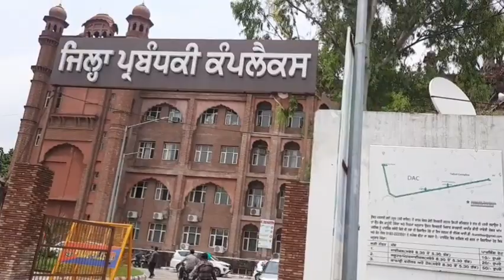My first walk in interview Experience | Bharti Axa Job | Insurance Job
In this video i share my experience of interview in bharti axa company. it is conducted by district bureau of employment and enterprise amritsar.

Bharti exa company is insurance company